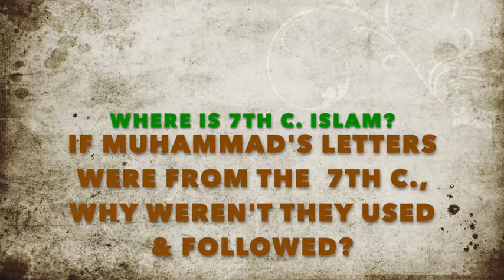12 If Muhammad's letters are 7th c , who used them